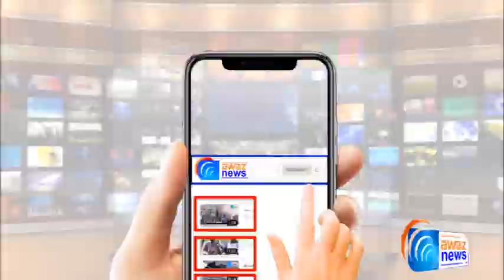First Time in Karachi, Women Traffic Officers are deployed on the Roads - Awaz News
کراچی میں پہلی بار خواتین ٹریفک اہلکار سڑکوں پر تعینات۔مزید تفصیل جاننے کیلئے دیکھے آوازنیوز کی یہ رپورٹ